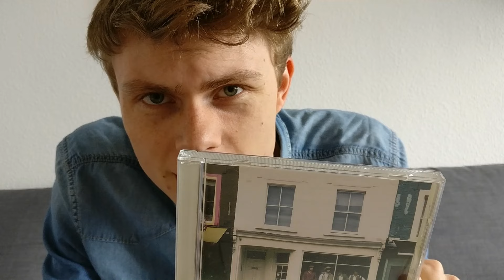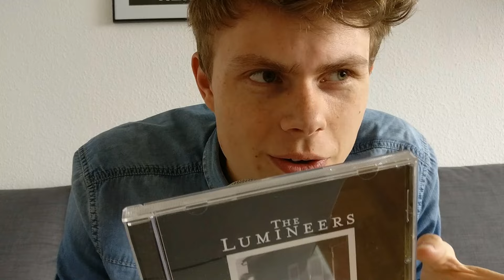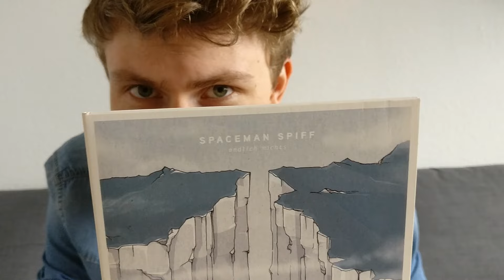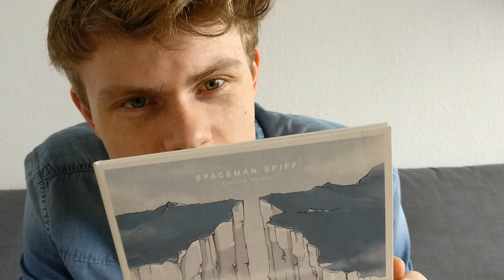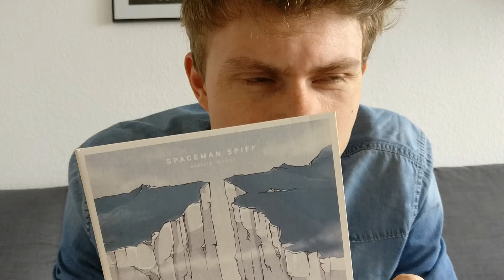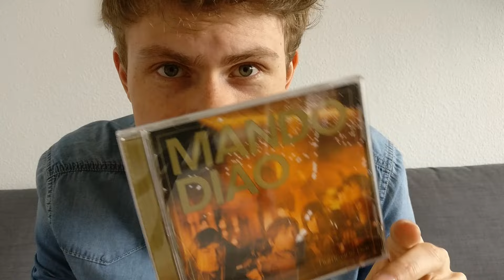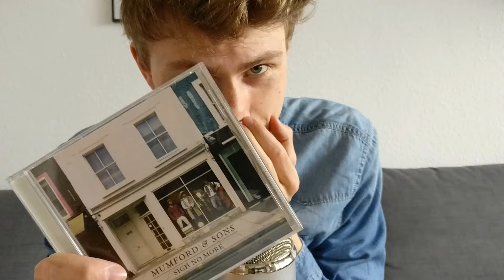ASMR - Show & Tell Music Collection - German/Deutsch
If you're new to my channel I would really appreciate a subscription! I also appreciate any kind of feedback in the comments!

Endlich mal wieder ein deutsches Video! Heute zeige ich euch einen Teil meiner CD-Kollektion und ramble über Musik! Ich hoffe euch gefällt es! Das ist mein erstes deutsches Video mit dem Blue Yeti übrigens!